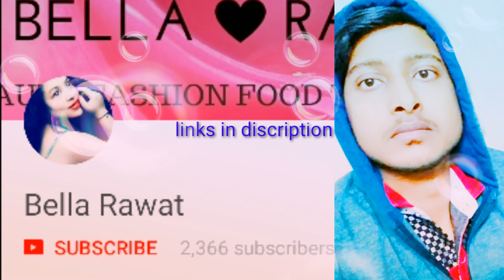ITS TIME TO KNOW SOMEONE